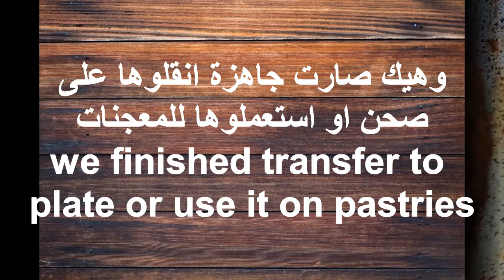محمرة على طريقتي اذا بتجربوها رح تدمنوها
الذ محمرة للتغميس والمعجات